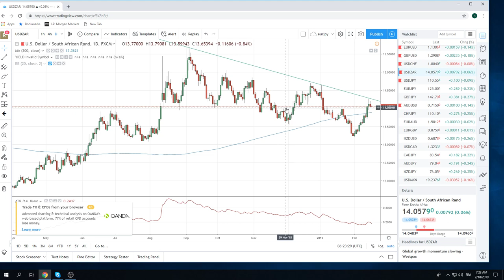18Feb19 Traders Opening Call - PrivateerFX